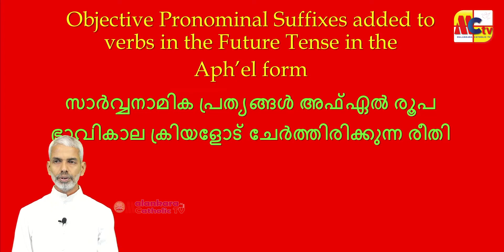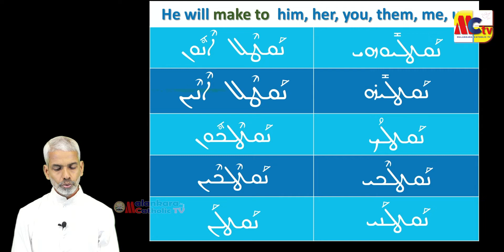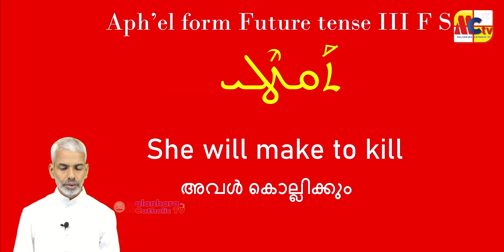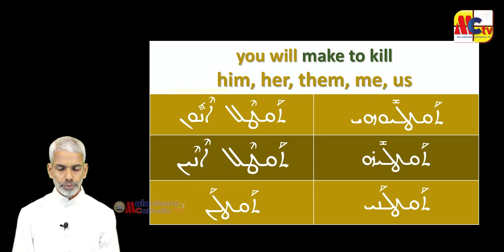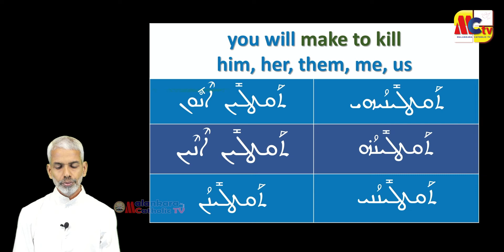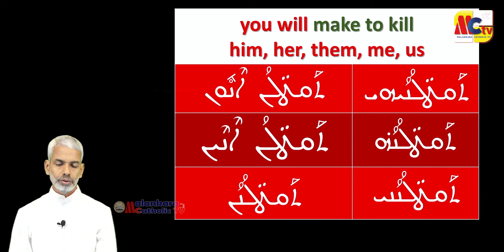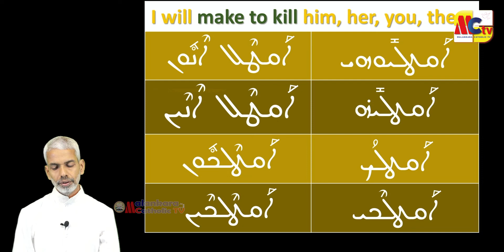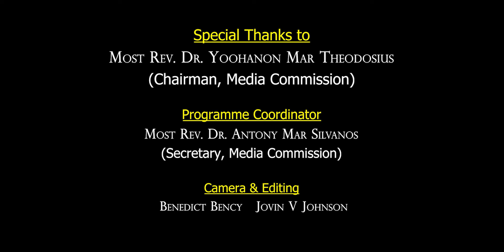സുറിയാനി ഭാഷാ പഠനം | Episode - 85 | Rev. Dr. Raju Parakkott | Malankara Catholic TV